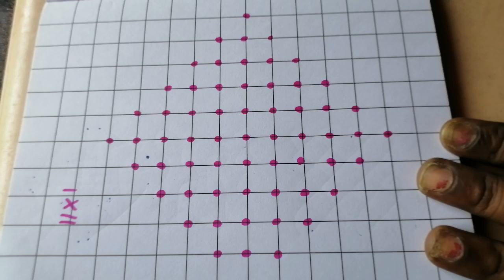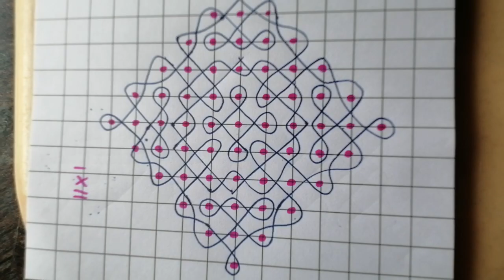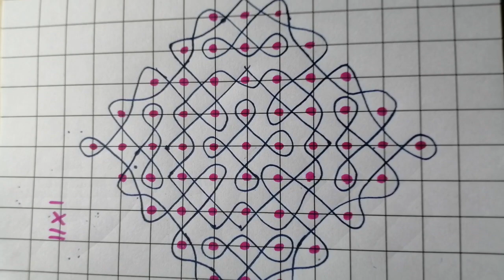11*1dot beautiful kambi kolam 🌹🌺/festival kolam 🌹🌻/simple & easy dot kolam 🙏🙏/